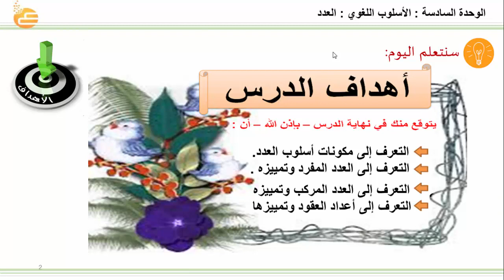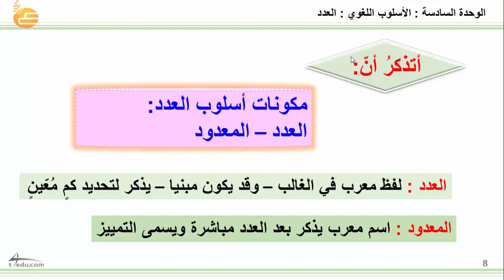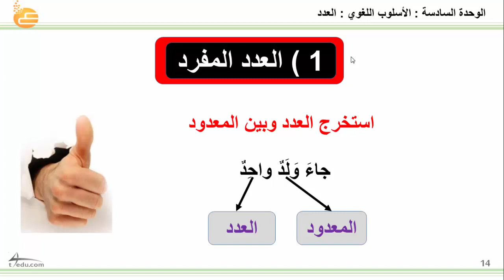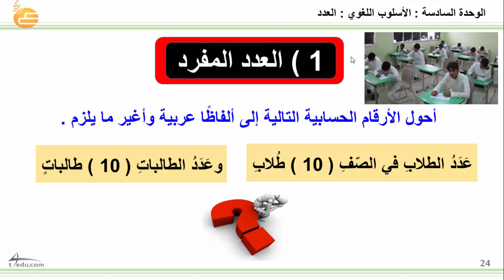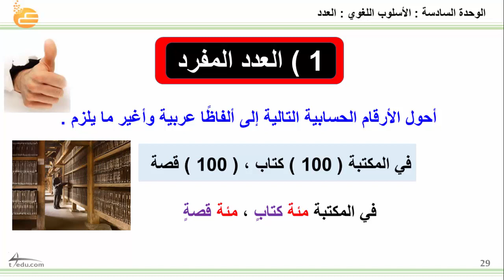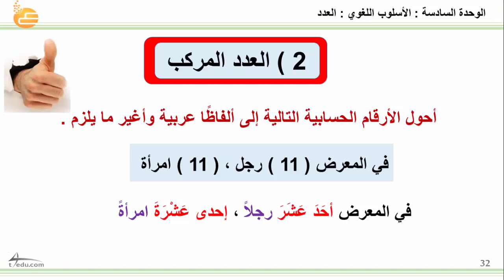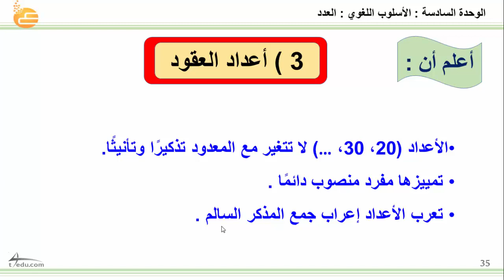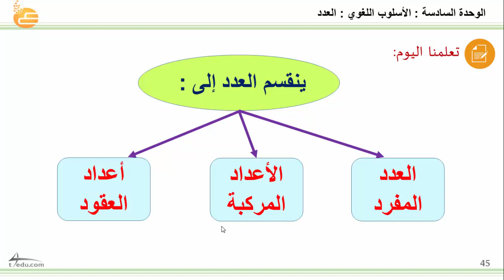الوحدة السادسة : الأسلوب اللغوي : العدد